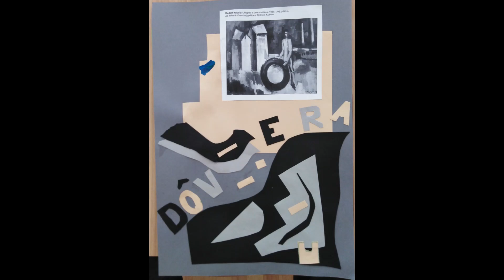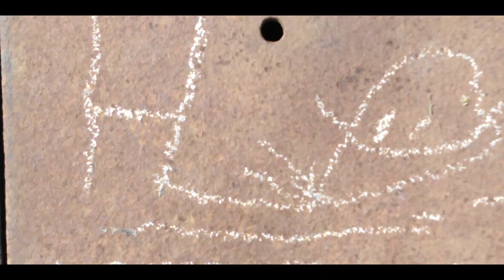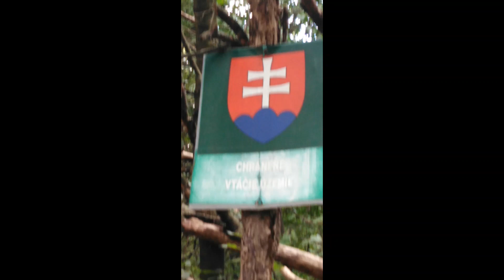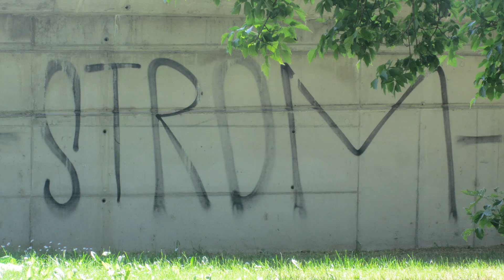svet zjest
a zase, na vysvetlenie, len taka hra s textom, zobrat potom gitaru a len tak si to zahrat..ak osa trenuje ruka kazdy den pri kresleni, ak ide o to, dobre kreslit, tak je mozno fajn udrziavat nejaky vyraz, hru na gitaru a oddusevnit sa, svet. ukazka improvizacie a hravosti...priklad tvorivosti, slobody a radosti...OZ Presadime ...